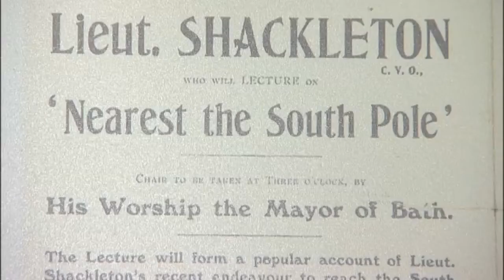Captain Scott: 100 years on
A century after Captain Scott arrived at the South Pole, his granddaughter Dafila Scott remembers a risk taker who advanced scientific knowledge. Report by Adam Sich.